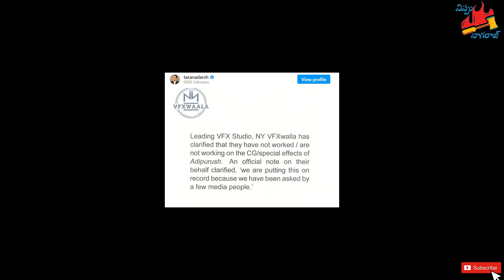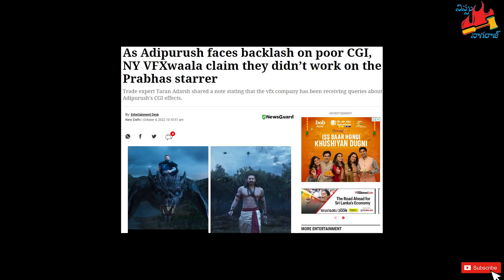ఆదిపురుష్ కి అవమానాలు, కష్టాలు | Nippu Nagaraj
Adipurush makers taking damage control precautions